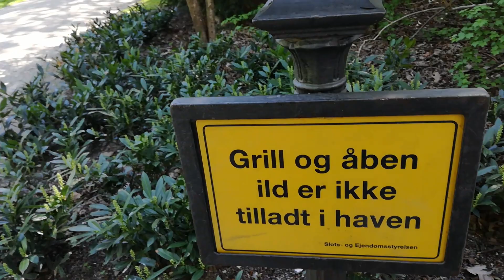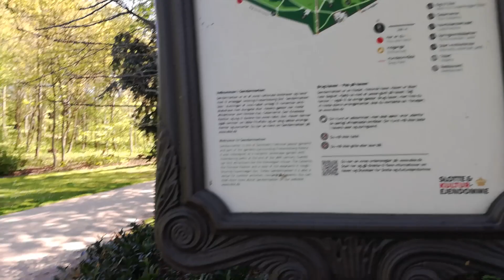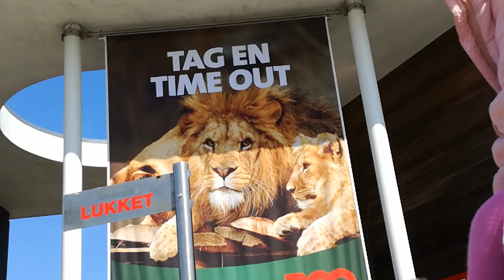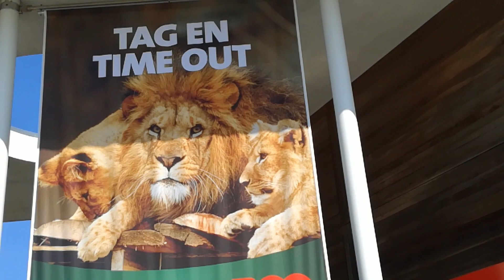พาทัวร์ในเมืองหลวง เดนมาร์ก และจะไปสวนสัตว์ตอน1